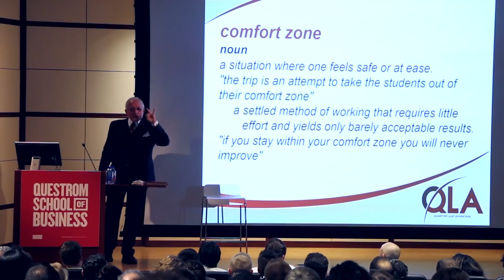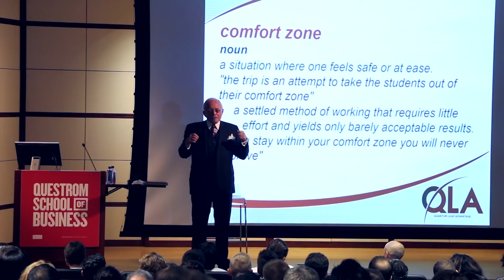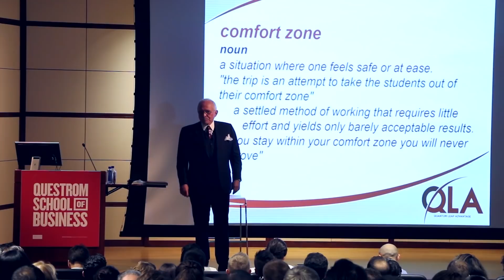HOW YOU CAN BE TOUGHER, STRONGER AND SMARTER | DAN RESPONDS TO BULLSHIT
The 50 Billion Dollar Man Responds to Bullshit - This is a highlight from Dan Peña's Talk at Boston University